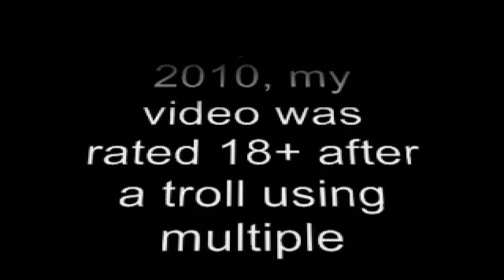My n00d Video Got Flagged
Flagged by a sock puppet account.